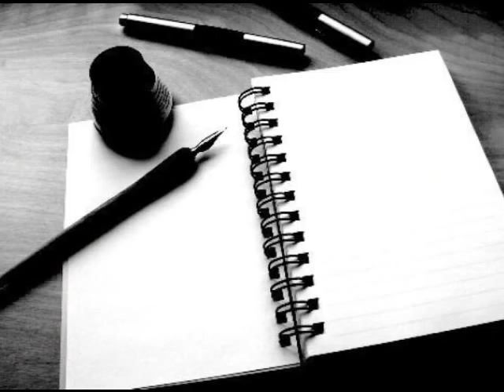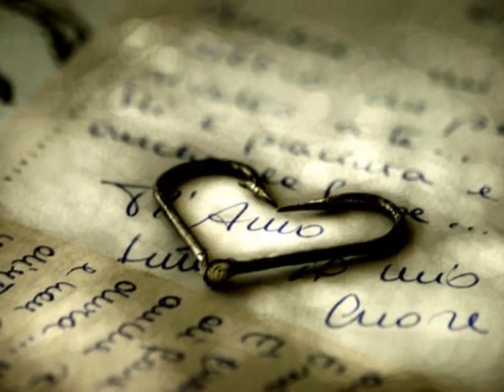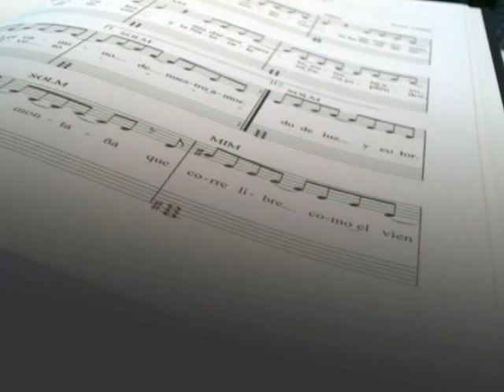JAVIER ALVAREZ - MI CANCION (DE FAMAILLA AL MUNDO PARA LA ETERNIDAD)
VIDEO: VICTOR AVILA